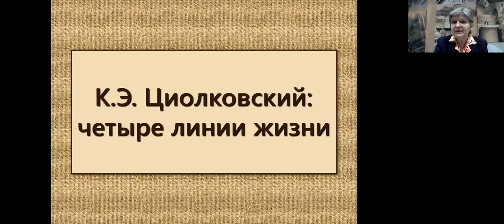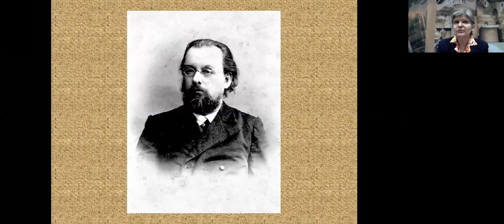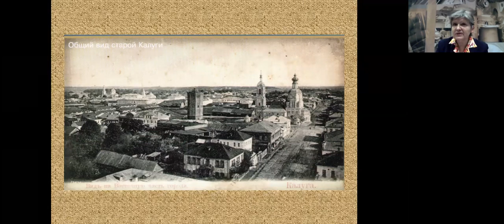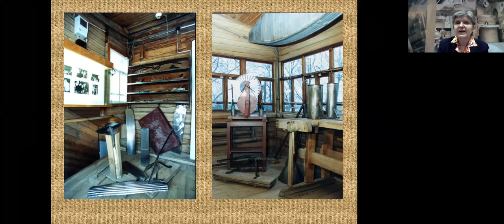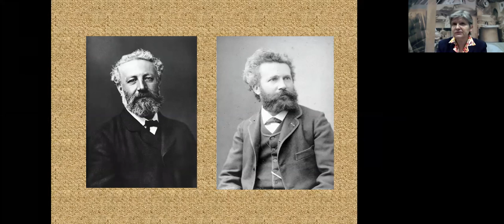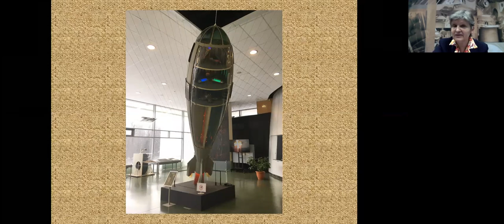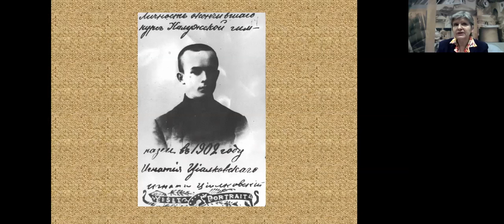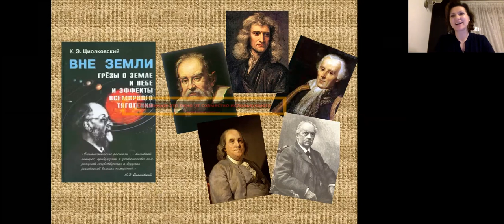Константин Циолковский: четыре линии жизни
Онлайн-лекция о Константине Циолковском, знаменитом ученом и мыслителе, разрабатывавшем теоретические вопросы космонавтики, раскроет четыре линии его жизни: судьба, обстоятельства жизни; техническое творчество; философское наследие; учение об обществе.
Каким было детство будущего ученого? Что повлияло на его становление? Какие идеи по освоению космического пространства выдвигал Циолковский? Какие философские проблемы освоения космоса волновали мыслителя? Почему он получил репутацию чудака?
Алексеева Вера Ильинична – кандидат философских наук, сотрудник Государственного музея истории космонавтики имени К. Э. Циолковского, город Калуга.